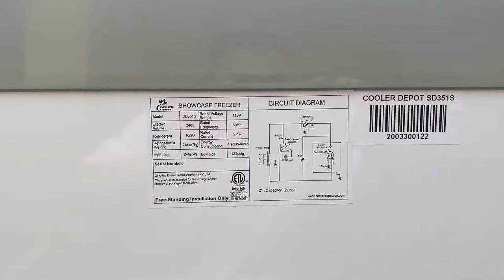Coldline Curved Glass Top Display Ice Cream Freezer with LED and 5 Baskets